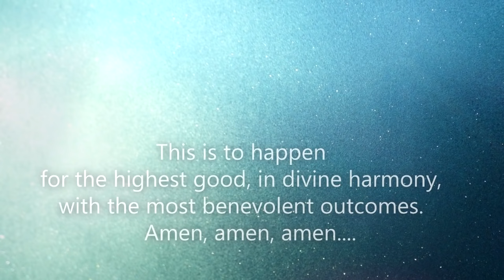Cutting / Clearing Draco Cording / Implants / Control a Guided Meditation tools for ascension Wolf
Most people on Earth are corded, drained and manipulated towards low vibration and self sabotage by the alpha draconians.
I am giving out this very powerful guided meditation for free to assist humanity to liberate itself.  Please be careful especially if you are sensitive.  The effects of this meditation can be quite strong for some of you. Love and Light, Wolfgang